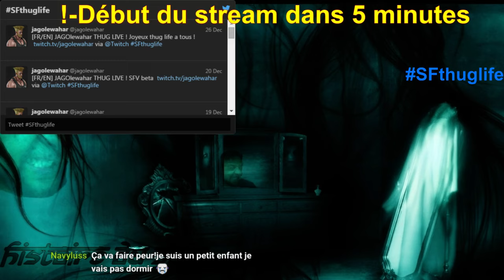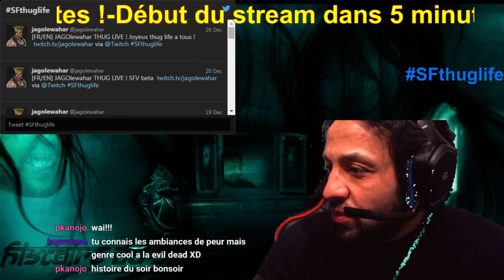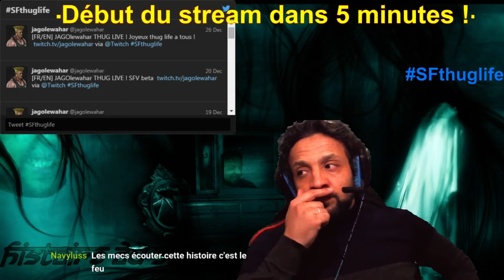L'histoire du soir bonsoir ! 1) la petite fille, 2) Les 4 fantômes, 3) L'automobiliste #11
3 histoires du soir bonsoir ! 1) la petite fille, 2) Les 4 fantômes, 3) L'automobiliste.